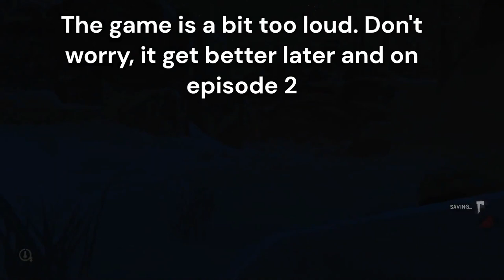What happens when a Controller Player tries Keyboard in The Long Dark?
These are the results of my little experiment that I did for the last few months.